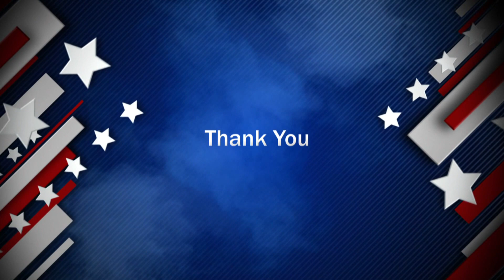SB50 - Thomas Davis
Shout outs from the Broncos and Panthers for Service Members and families overseas watching Super Bowl 50 on AFN.